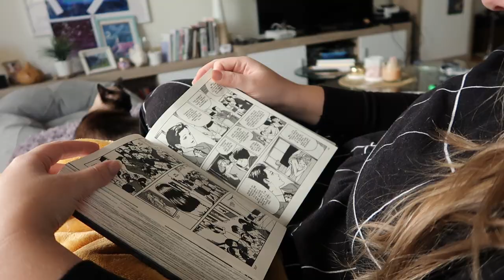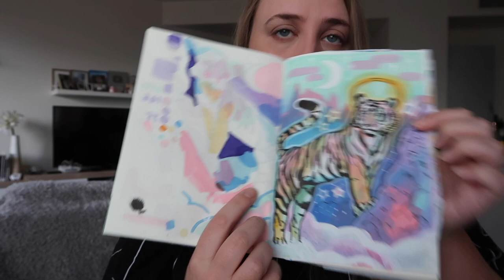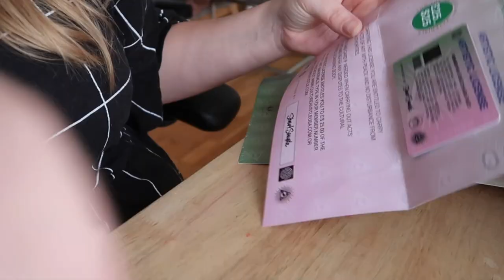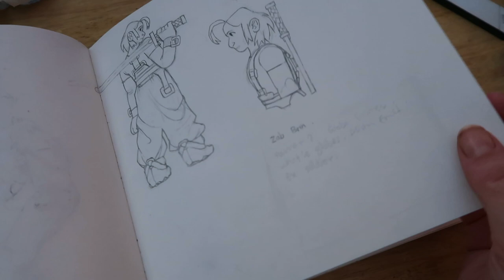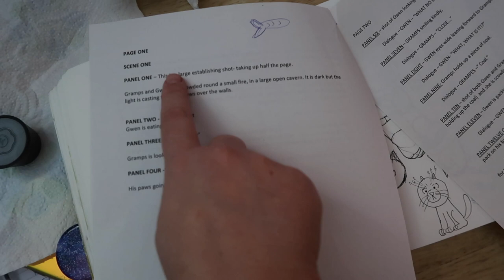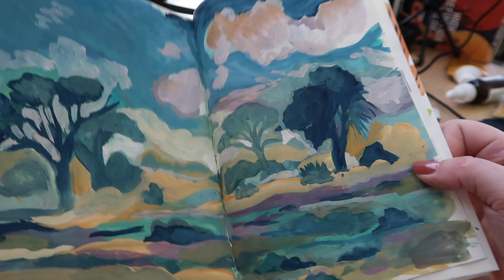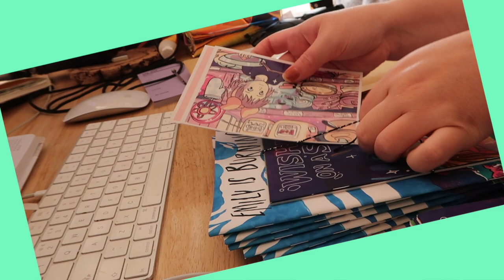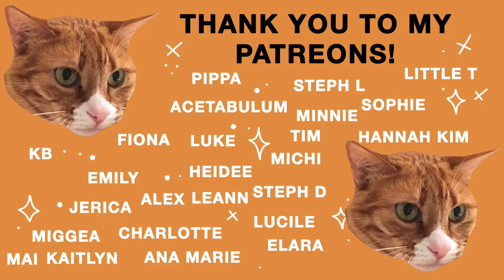I QUIT MY JOB... ☆ ✸ Artist vlog✸ ☆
My Equipment -
• My Camera